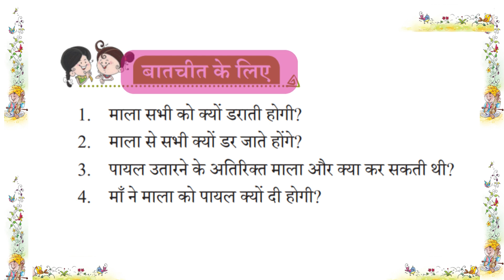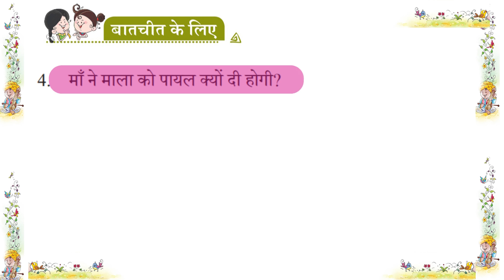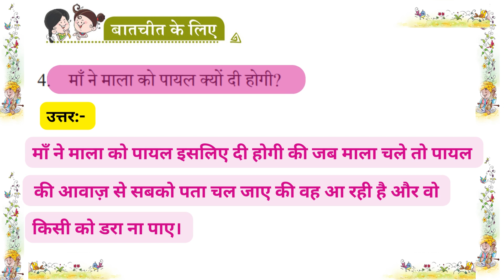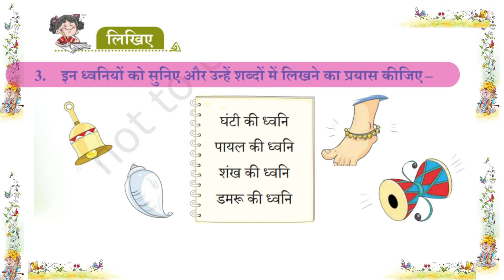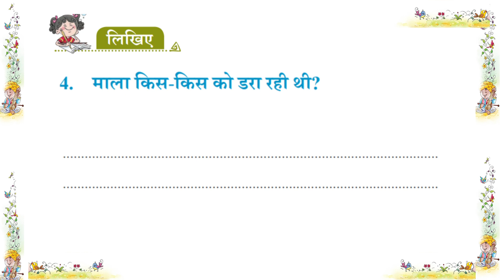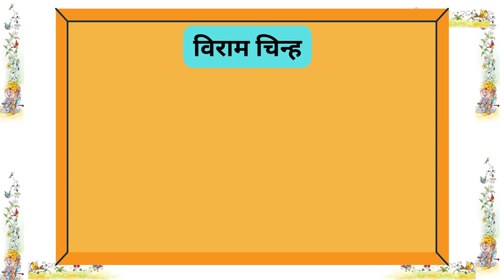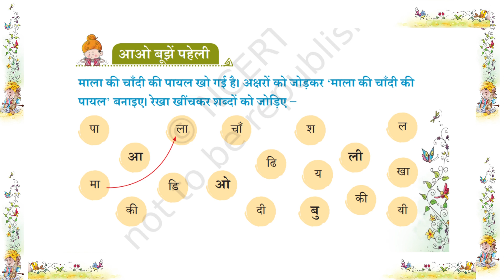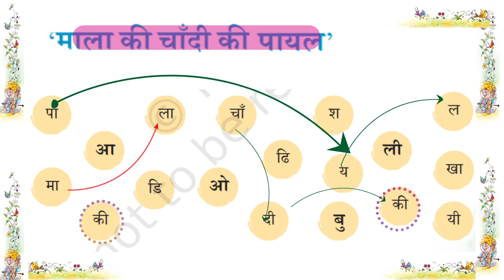Mala ki chandi ki payal (WORKSHEET) ।माला की चाँदी की पायल ।Lesson - 3|Class - 2 |sarangi |सारंगी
Mala ki chandi ki payal (Worksheet) । माला की चाँदी की पायल ।Class - 2 | Lesson - 3 | Sarangi Hindi|

Sarangi Class - 2 | Lesson - 3 | Mala Ki Chaandi Ki Payal '' Kahani | Sarangi Hindi | Ch.3 | NCERT|Animation

माला की पायल/कक्षा 2/हिंदी/पठन/प्रश्नोत्तर/ new books

Where you can find👇
✅  Animated Stories.
✅  Education lessons .
✅  Reference videos .
✅  Small moral stories
✅  Self Improvement lessons.